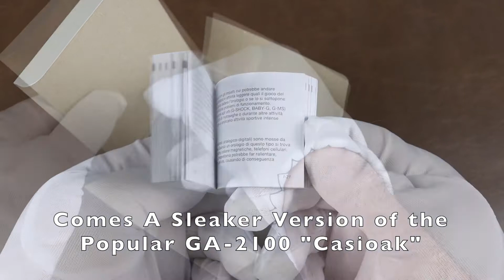Gshock GMA-S2100 Mini Casioak Unboxing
G-Shock GMA-S2100

We are located in downtown Toronto:
Simcoe Place
Concourse Level
200 Front St. W.
Toronto, Ontario
M5V 3K2